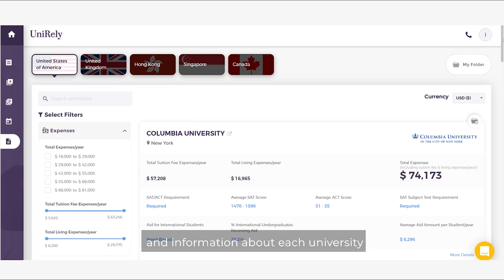How to get into Indiana University with scholarship | Success Stories - UniRely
Watch this video of our student Ritwik Gupta, who got accepted to Indiana University, Bloomington with a 20% scholarship per year. He also got accepted to Boston University, UW Madison, UIUC & Penn State. He also got a scholarship of US$28,000 from Michigan State University, which covers 90% of his tuition fee. In this video, he talks about UniRely’s online platform, how UniRely’s counselor helped him with his resume and personal essay and how mentors from his dream universities helped him throughout the application process.

We congratulate Ritwik on his well deserved acceptance and wish him all the best for his college years.